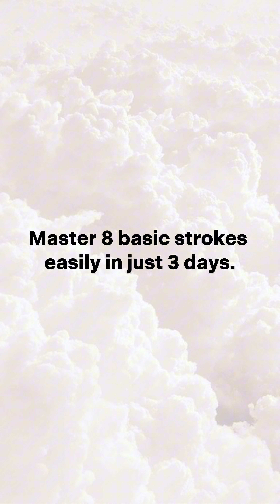5 Creative Math Notebook Designs to Inspire You 📐📘 | DIY Notebook Cover | NhuanDaoCalligraphy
In this video, we explore innovative and artistic ways to transform the front pages of your math notebooks. Whether you're a student looking to make your school supplies more exciting, a teacher wanting to inspire your classroom, or just someone who enjoys creative projects, these designs will add a touch of art to your mathematical adventures.

📘 What You'll Discover:

Five Unique Designs: Each design is tailored to blend mathematical concepts with visual creativity, making your notebook both functional and stylish.
Easy-to-Follow Tutorials: We'll guide you through each step of the process, ensuring that you can easily replicate these designs on your own notebooks.
Tools and Materials: Learn about the simple tools and materials you will need to start your notebook makeover, most of which you might already have at home.
Personalization Tips: Get tips on how to customize these ideas to fit your personal style and study needs, making your notebook truly one of a kind.
👥 Perfect For:

Math enthusiasts who want to combine their love for numbers with creative expression.
Students and educators looking for fun ways to enhance learning materials.
DIY lovers and crafters interested in personalizing their stationery.
Anyone eager to bring a new level of engagement and enjoyment to their studies or teaching.
Español (Spanish): ""5 Diseños Creativos de Cuadernos de Matemáticas para Inspirarte 📐📘 | Cubierta de Cuaderno DIY | NhuanDaoCalligraphy""
Português (Portuguese): ""5 Designs Criativos de Cadernos de Matemática para Te Inspirar 📐📘 | Capa de Caderno DIY | NhuanDaoCalligraphy""
日本語 (Japanese): ""あなたを刺激する5つのクリエイティブな数学ノートデザイン 📐📘 | DIYノートカバー | NhuanDaoCalligraphy""
한국어 (Korean): ""당신을 영감을 주는 5가지 창의적인 수학 노트 디자인 📐📘 | DIY 노트북 커버 | NhuanDaoCalligraphy""
हिन्दी (Hindi): ""आपको प्रेरित करने के लिए 5 रचनात्मक गणित नोटबुक डिज़ाइन 📐📘 | DIY नोटबुक कवर | NhuanDaoCalligraphy""